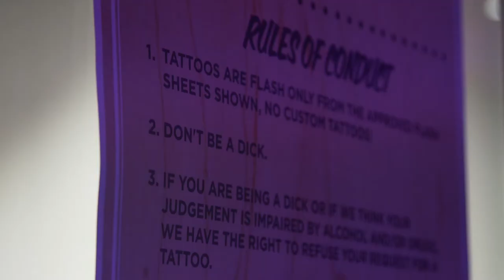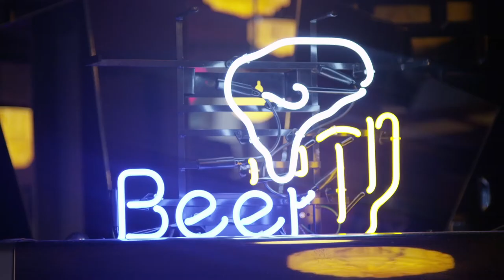BurgerFuel Xmas Party 2015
Fast times, good times, all of the time.